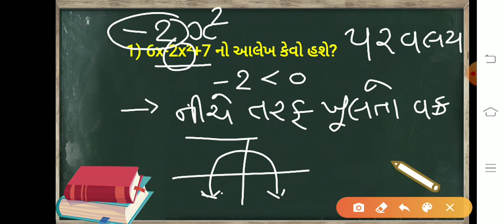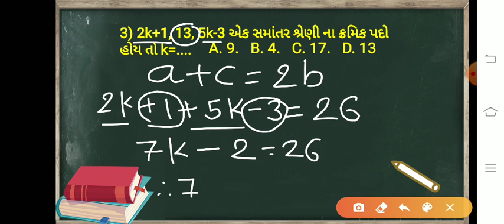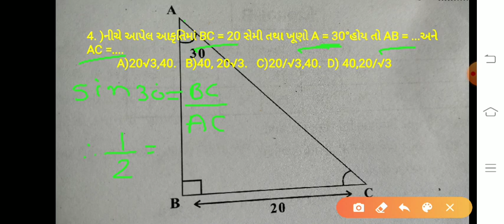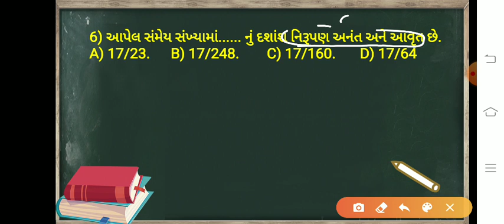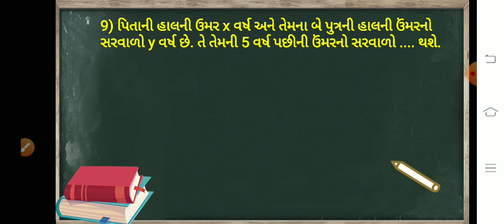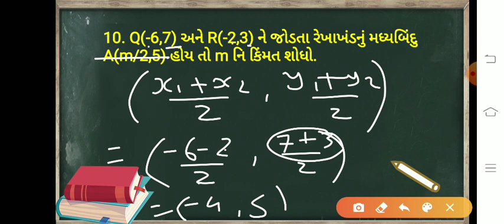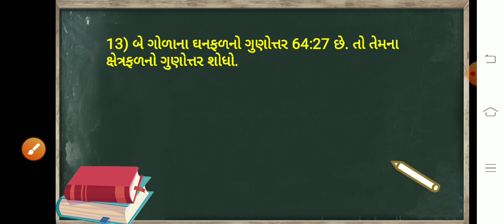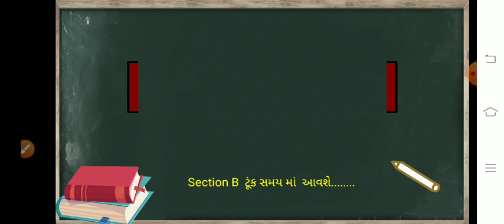STD10 MARCH 2020||MATHS PAPER SOLUTION SECTION A|| ગણિત પેપર સોલ્યુશન વિભાગ A||ધોરણ 10||GSEB BOARD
STD10 MARCH 2020||MATHS PAPER SOLUTION SECTION A|| ગણિત પેપર સોલ્યુશન વિભાગ A||ધોરણ 10||GSEB BOARD EXAM

માર્ચ 2020,
march 2020,
# maths paper solution,
ગણિત પેપર સોલ્યુશન,
GSEB BOARD EXAM,
STD 10